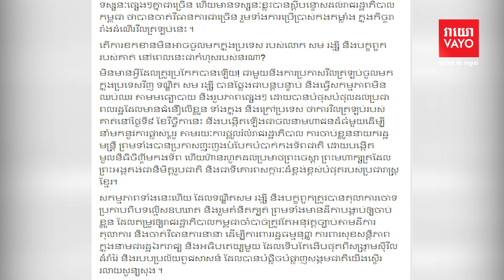លោក​ស​ ខេង៖ រដ្ឋាភិបាល​​មិន​បាន​​​​ហាម​ក្រុម​លោកសម រង្ស៊ីវិល​​ចូល​ស្រុក​ទេ​​